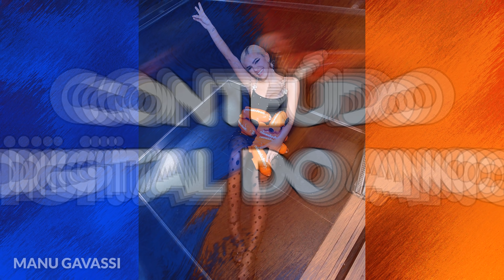Todos os Vencedores dos Meus Prêmios Nick 2020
NESTE VÍDEO: Veja quem Foram os Vencedores dos Meus Prêmios Nick 2020

=COMENTE AQUI=
=COMPARTILHE=

ATENÇÃO
VÍDEOS, QUASE TODOS OS DIAS
        12:00HS OU 21:30HS